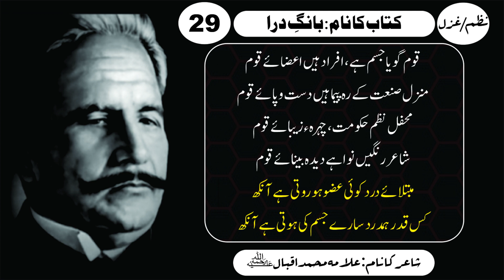Shair Bang-e-Dra: 29 Allama Iqbal's enduring influence on Urdu poetry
Video Title: Shair Bang-e-Dra: 29 Allama Iqbal's enduring influence on Urdu poetry

"Welcome to our latest video featuring the works of the great Pakistani poet, Allama Iqbal. In this video, we celebrate Shair Bang-e-Dra: 29 and the timeless poetry of Iqbal. The words of Iqbal continue to inspire and move us, and we hope that through this video, we can share his message with a wider audience. Whether you are a fan of Urdu poetry or simply looking for some inspiration, we hope that this video will speak to you. Don't forget to use the tags allamaiqbal, iqbalpoetry, urdupoetry, shairbangedra29, and iqbalinspiration to join the conversation and share your thoughts on Iqbal's work.

ہمارے (علامہ اقبال) کے اس چینل پر ہم ڈاکٹر علامہ محمد اقبال کے تمام اشعار آسان اور منفرد انداز میں پیش کرنے جارہے ہیں۔ اگر آپ دلچسپی رکھتے ہیں تو ہمارے چینل (علامہ اقبال) کو ابھی سبسکرائب کریں اور گھنٹی کے نشان کو دبائیں اور تمام آپشن سیٹ کریں۔ تاکہ آپ کو ہماری نئی ویڈیوز سب سے پہلے مل سکیں۔ شکریہ!